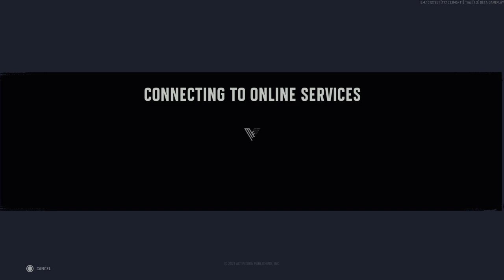Call of Duty®: Vanguard Public Beta Play Demo For Fun Part 27